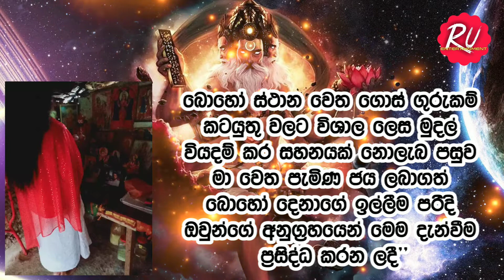Washi Gurukam|| ⁣ප්‍රේමවති ගුරුමැණීයෝගේන් පිහිට|| 0772160639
🤗නඩු හබ ජය
🤗අණ විණ කොඩිවින කැපීම
🤗සෙත් ශාන්තිය 👉
🤗ව්‍යාපාර දියුණුවට
🤗දේපල ආරක්ෂාවට
🤗සුරාව නවතා දෙමි
✈️ විදේශ ගත අයට දින 3 ක් තුලදී  විශේෂ  පිහිට imo, Viber, Whatsapp
පැය 24පුරා සේවාවන්
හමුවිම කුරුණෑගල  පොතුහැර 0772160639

සුරාව සූදුව දින 21 නවතා දී මුදල් ඉතුරුකර ධන වතෙකු බවට පත්කරලීමට මාහට පුළුවනි. කතාකරන්න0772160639
විදේශගත ඔබගේ සියළුම දැවෙන ප්‍රශ්න වලට නොවරදින විසදුම් ලබාදෙන්න සූදානම් කතාකරන්න 👌 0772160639

👉ඉතාම සුළු මුදලකින් ජීවිතයම වෙනස් කරගන්න ඔබත් දැන්ම කතා කරන්න 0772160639
අපගේ නිල ⁣Facebook පිටුව

👉LKE
ඔබට අවශ්‍ය සියලුම වෙළෙඳ දැන්වීම් සදහා අමතන්න☎
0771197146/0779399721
මේවගේ ලස්සන වීඩියෝ බලන්න මාව සබ්ස්ක්‍රයිබ් කරන්න 👍 like කරන්න comet කරන්න 👉SHARE කරන්න 👍👍👍👍👍👍👍👍👍👍😂😂😂😂😂